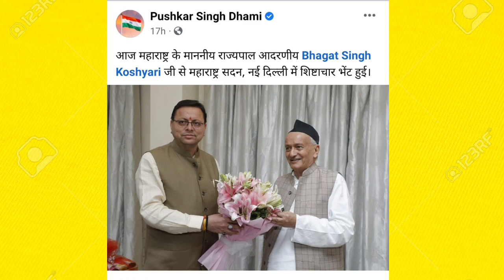भगत सिंह कोश्यारी,पुष्कर सिंह धामी और महेंद्र भट्ट की मीटिंग के मायने क्या हैं ?Manmohan_Bhatt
भगत सिंह कोश्यारी,CM पुष्कर सिंह धामी और प्रदेश अध्यक्ष महेंद्र भट्ट की मीटिंग?Manmohan_Bhatt

महाराष्ट्र के राज्यपाल भगत सिंह कोश्यारी उत्तराखंड के मुख्यमंत्री पुष्कर सिंह धामी और उत्तराखंड के नवनियुक्त प्रदेश अध्यक्ष महेंद्र प्रसाद भट्ट की दिल्ली में मुलाकात हुई.

 अब इस मुलाकात के राजनीतिक मायने निकाले जा रहे हैं ।

इन तीन नेताओं की मुलाकात किस विषय को लेकर हुई?

 क्या यह मुलाकात सिर्फ औपचारिकता भर या शिष्टाचार के नाते हुई?  या कोई नया सियासी गणित अब बनने लगा है?

 उत्तराखंड में एक बार फिर से क्या भगत सिंह कोश्यारी के जरिए पुष्कर सिंह धामी अपने आलाकमान से अपनी मर्जी का कोई काम कराना चाहते हैं देखिए विस्तृत रिपोर्ट.